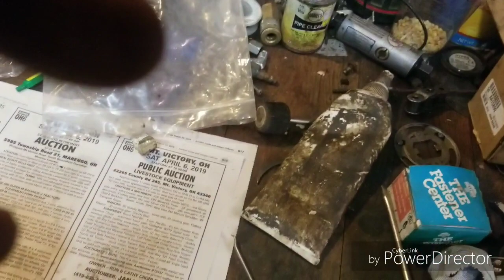Rebuilding a hydraulic bottle jack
Most shops won't touch a bottle jack, you can do it yourself basically cleaning it up !